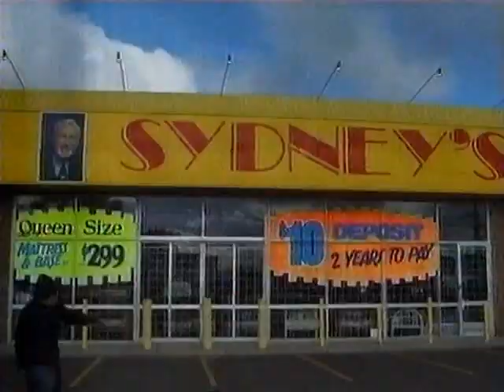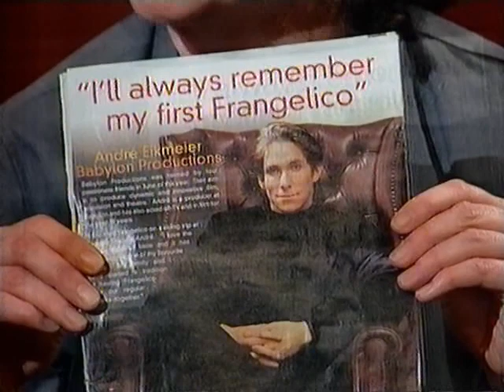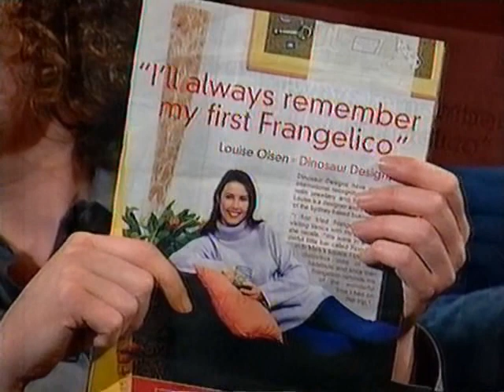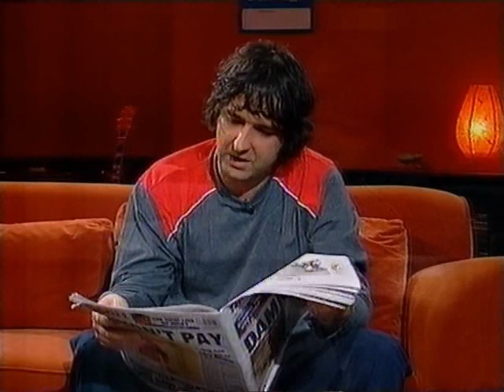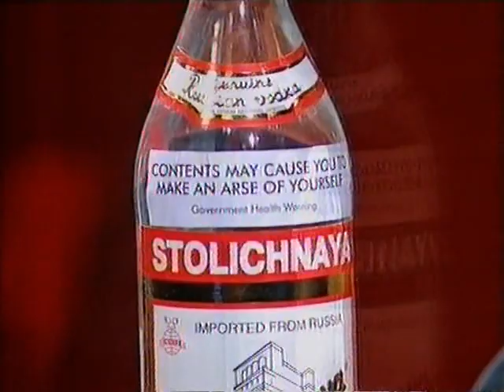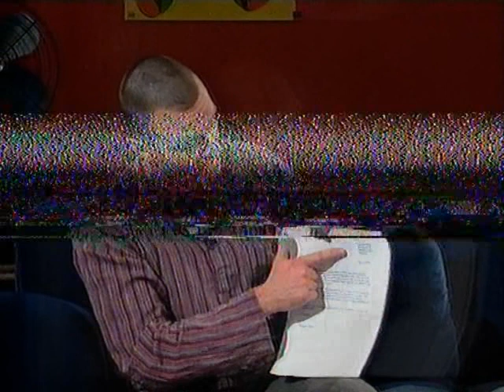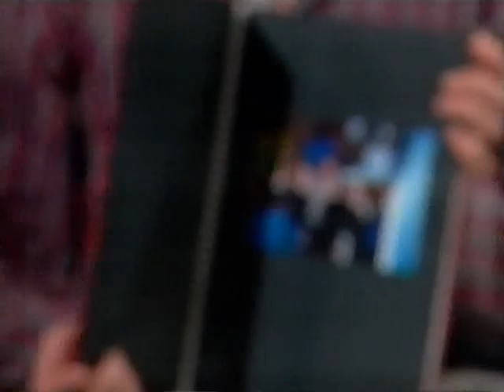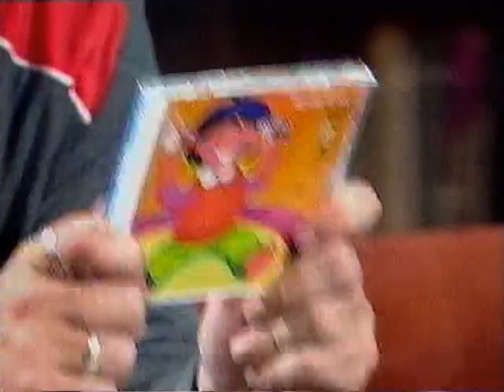The Mick Molloy Show Episode 1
Remember how angry people got over his 'pissing on the set' bit? Good times.